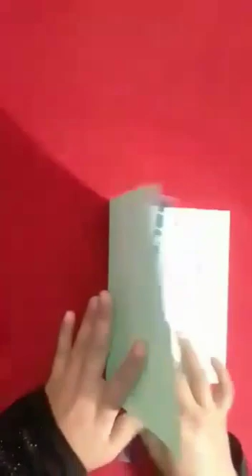How to make iqbal day cards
Aoa
Hope you are doing well
Here's my new video about iqbal day cards
Enjoy easy craft ideas
Show your love and keep supporting